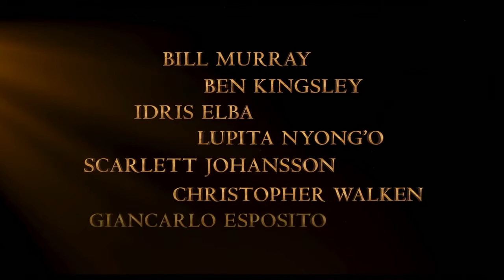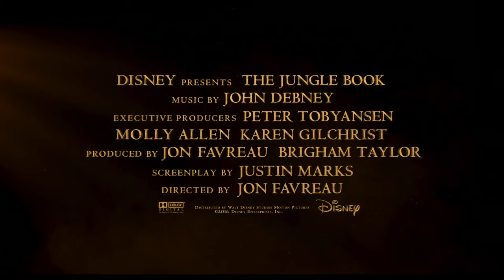The Jungle Book (2016) | Trailer [HD]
'The Jungle Book' is an all-new live-action epic adventure about Mowgli (newcomer Neel Sethi), a man-cub who's been raised by a family of wolves.